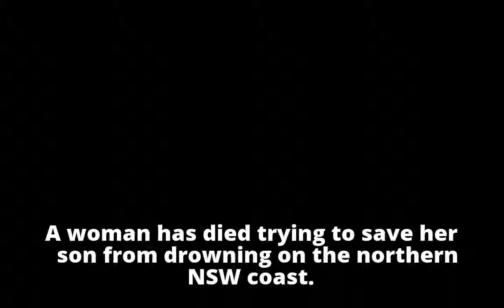British woman dies after going to son's rescue at NSW beach